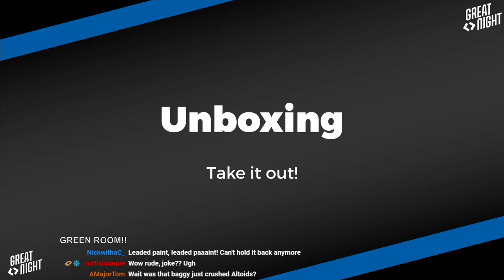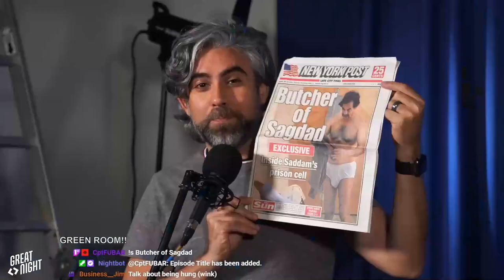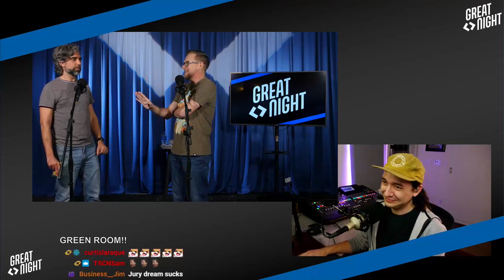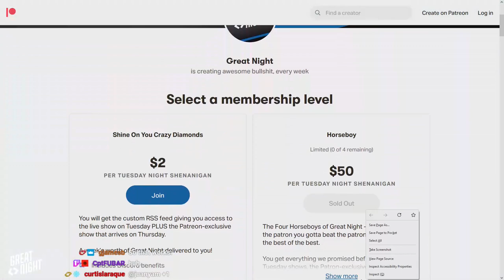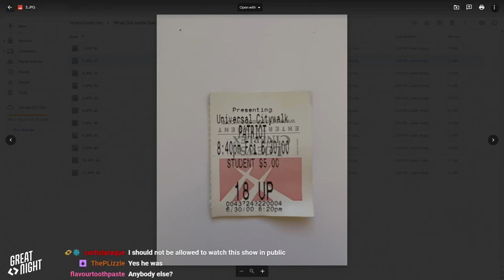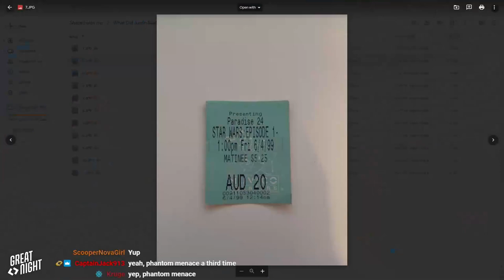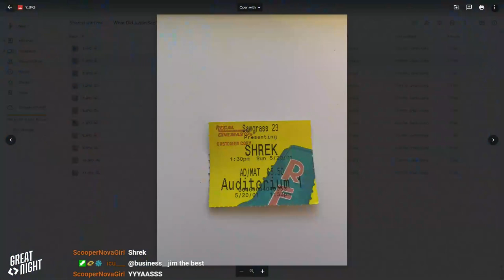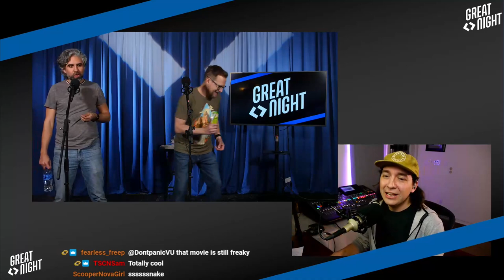Great Night #31: Flowers On My Dick and Bees All Around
Unboxing a gift. Justin knew about being hung back in the old Saddam days. Fight Club goes international. Brian's new nightmare. Zero fucks being given around the world!
Justin brought movie stubs and a new game for us today! What was young JuRY watching on this day?